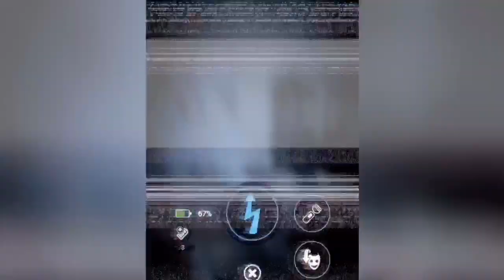Fnaf ar: finally defeated Toy Chica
That was very stressful! I was literally shaking the whole time!

This is a lot harder the the Christmas event!